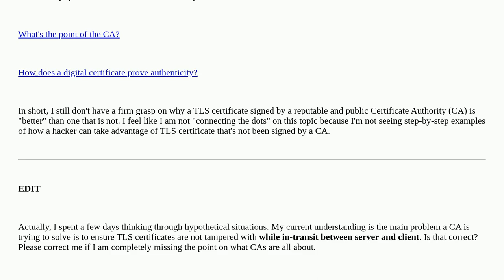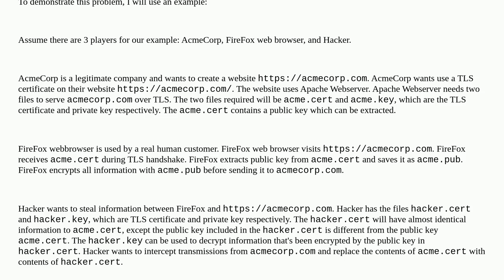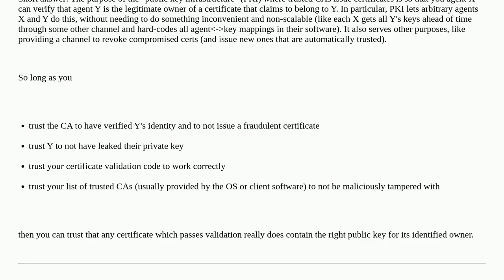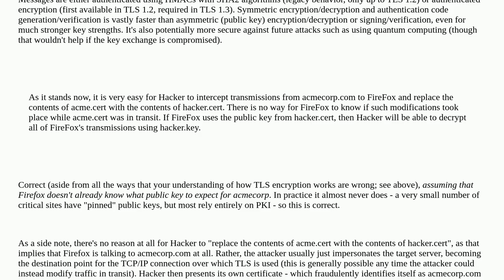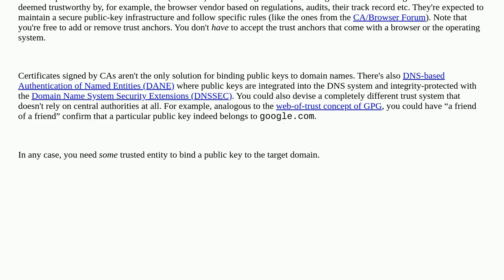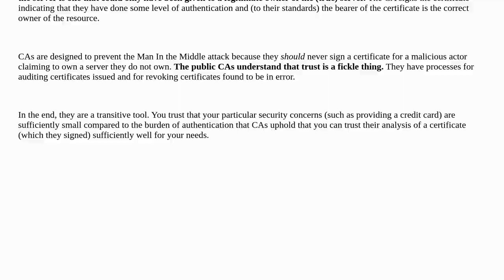Security: Goal of CA is to allow clients ability to determine if TLS was tampered with while "in-...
Goal of CA is to allow clients ability to determine if TLS was tampered with while "in-transit"?

A special thanks goes out to the community

  certificate-authority tls